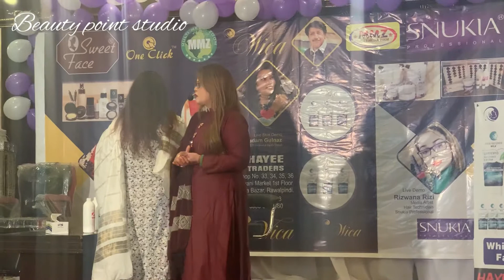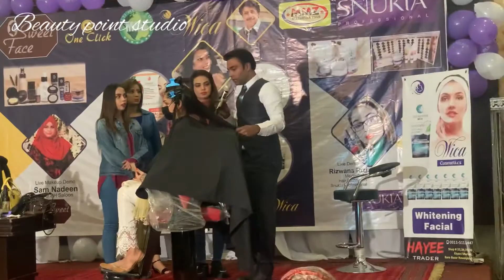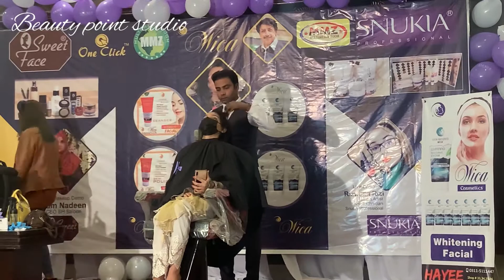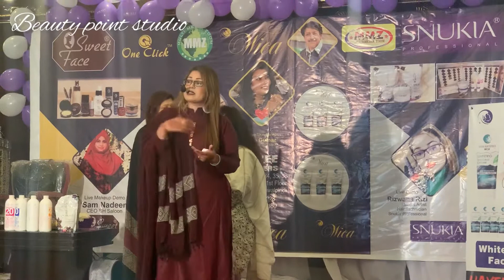Master class in rwp city/training session leny chayee